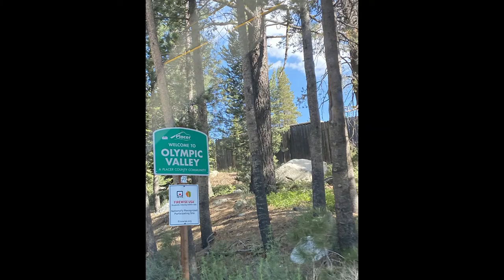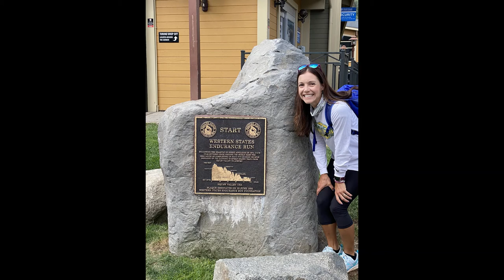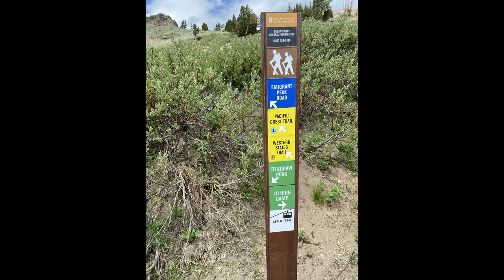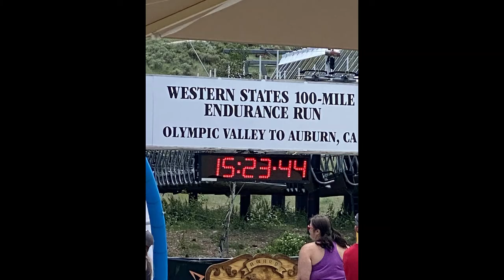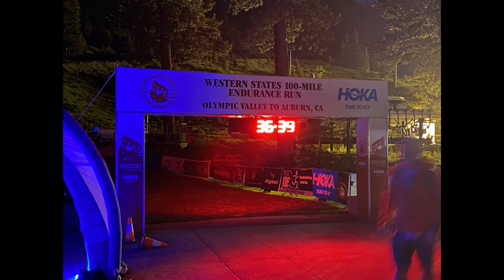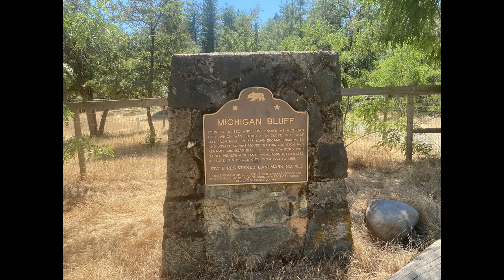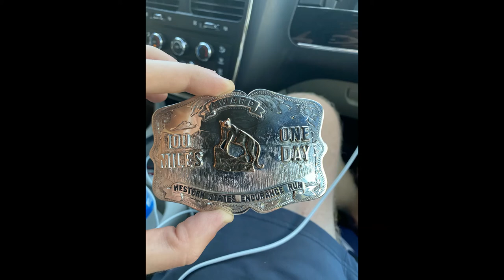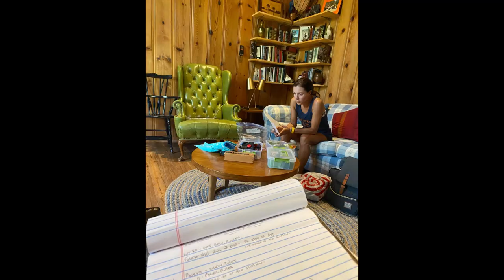Western States Photos